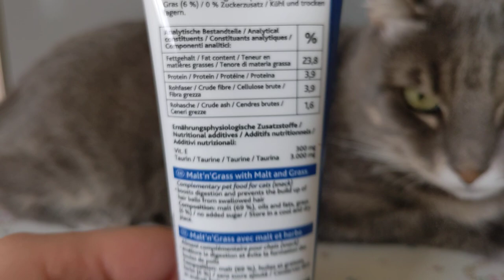Trixie Malt'n'Grass Anti-Hairball паста для кота вывод шерсти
Паста Trixie Malt'n'Grass Anti-Hairball содержит солод, травы и таурин, поддерживает пищеварение и предотвращает образование комков шерсти в пищеварительном тракте.